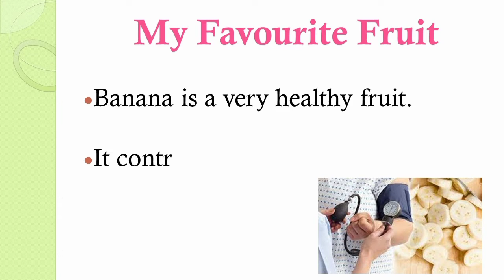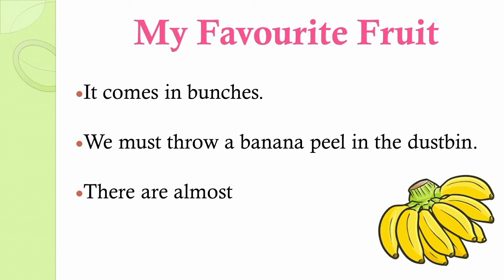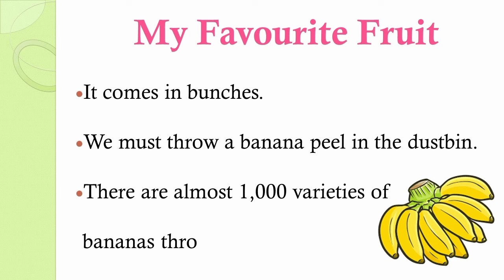essay on My Favourite Fruit |15 lines on My Favourite Fruit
Aslam-o-Alikum everyone

My Favourite Fruit
Essay on Banana